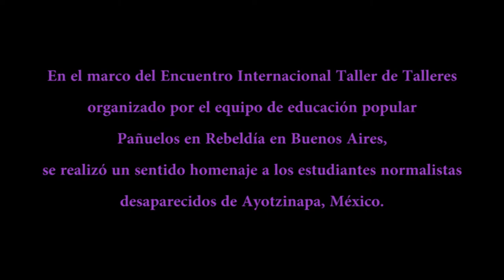Homenaje a estudiantes normalistas de Ayotzinapa (Pañuelos en Rebeldía)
En el marco del encuentro internacional "Taller de Talleres" organizado por el equipo de educación popular Pañuelos en Rebeldía en Buenos Aires, se realizó un hermoso homenaje a los estudiantes desaparecidos en Ayotzinapa, México.